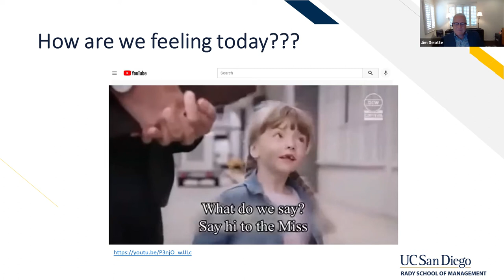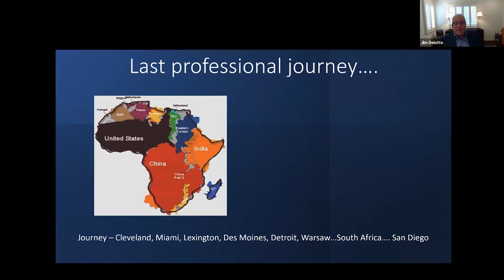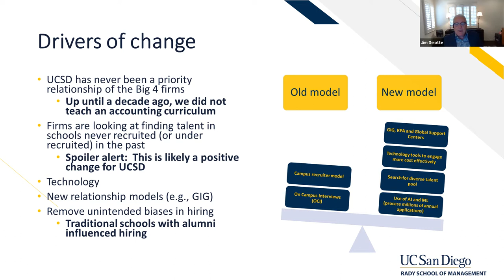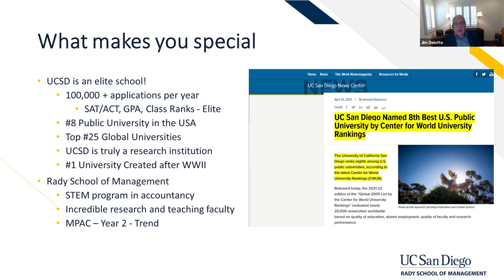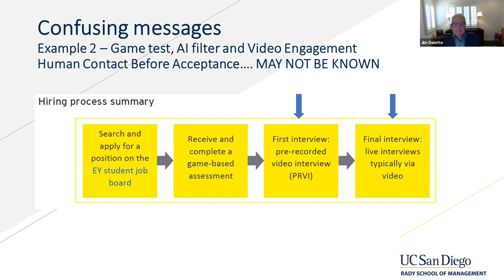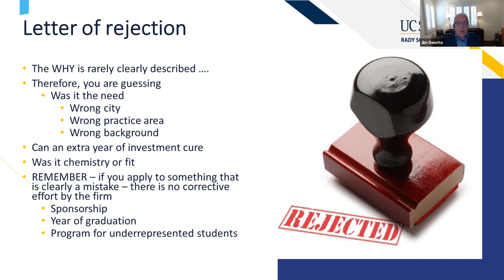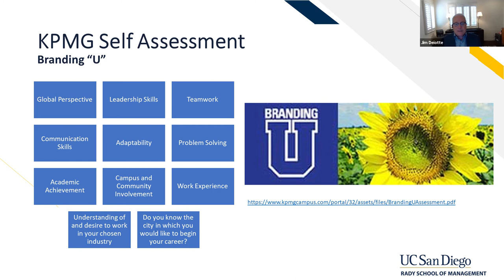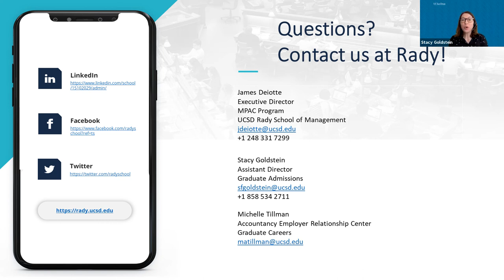Launching Your Degree and Career in Accounting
Join the Master of Professional Accountancy Program Director and Admissions Adviser for a virtual information session on the UC San Diego MPAc program. The Rady MPAc helps meet CPA requirements and provides an entrance into the profession. We will help you understand and explain complex issues and guide decision-makers. Discussion topics include mastering the language of business, career support, curriculum overview, capstone project, the application process, and important deadlines.